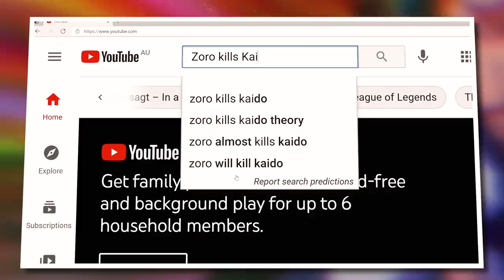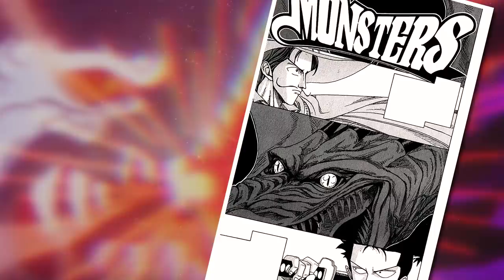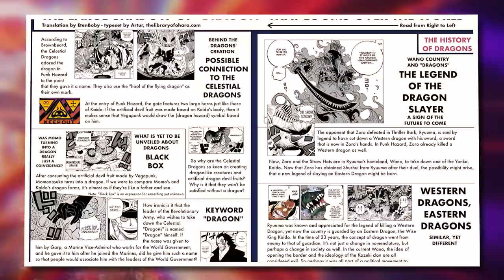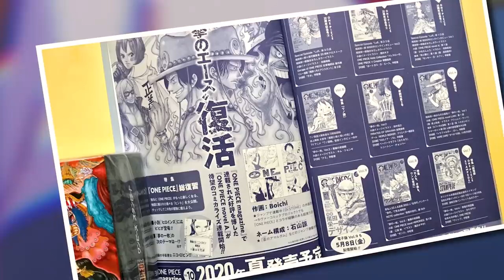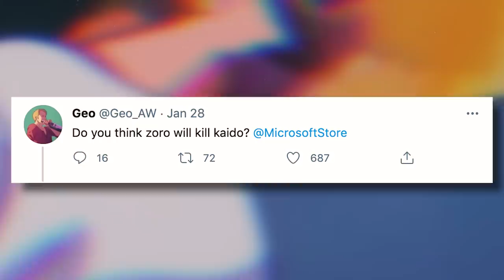Explaining The UNBELIEVABLE One Piece Theory | Zoro Kills Kaido | Grand Line Review